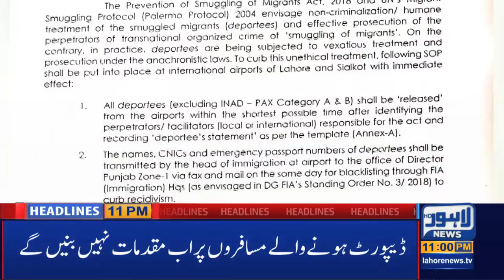Watch 11 PM Headlines | 09 March 2020 | Lahore News HD